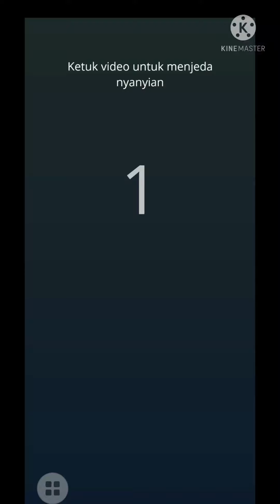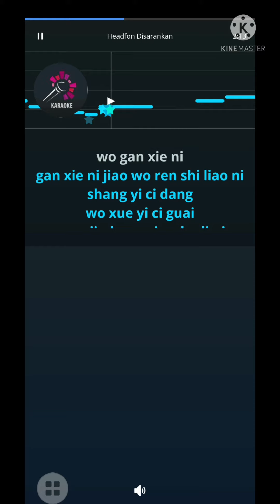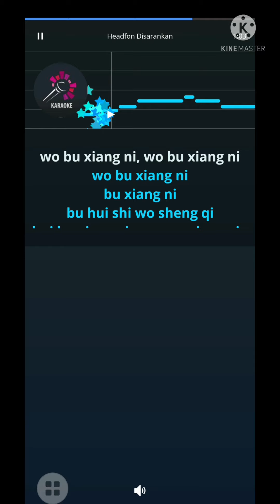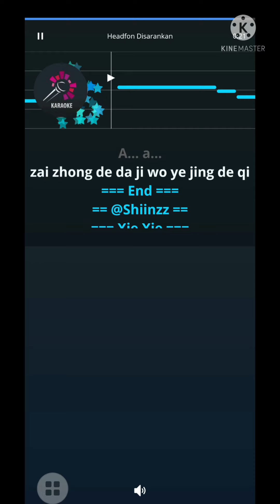Jiao Wo Ren Shi Ni_Xiao Hei